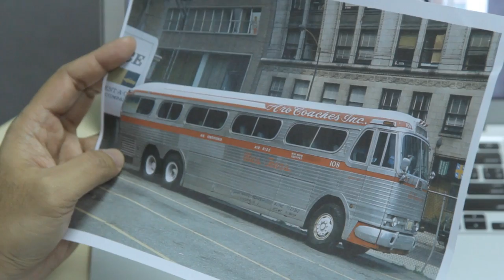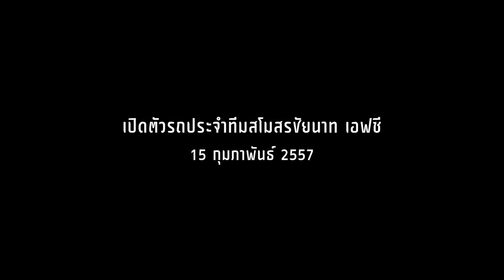THE HORNBILL Best of the bus